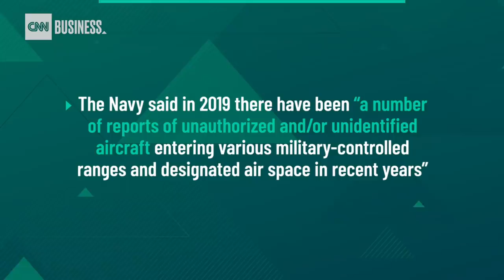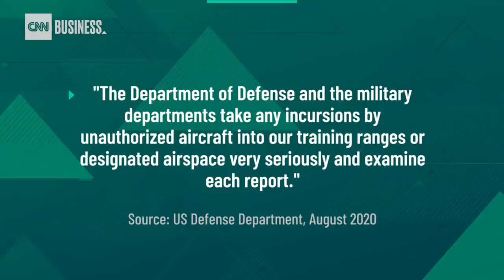Pentagon confirms UFO video is real, taken by Navy pilot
A pyramid-shaped object seen flying through the sky has been confirmed by the Pentagon as an unidentified aerial phenomena (UAP).